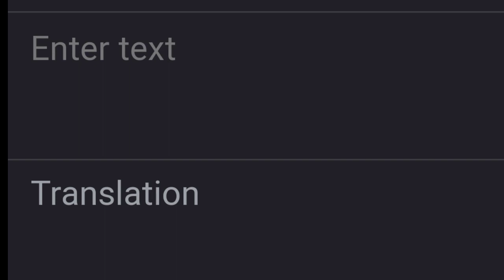২০২২ ৰ উল্লেখ যোগ্য ঘটনা